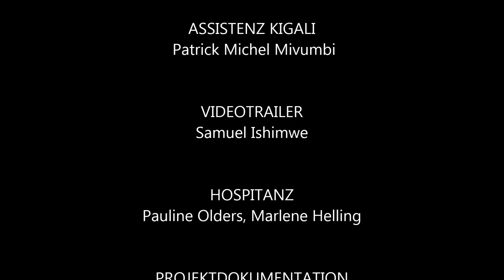PLANET KIGALI Trailer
EINE PRODUKTION von POLITICAL BODIES IN KOOPERATION MIT
KAMPNAGEL, DER RWANDA ARTS INITIATIVE UND DER PUBLIC LIBRARY KIGALI

VORAUFFÜHRUNG: 15. November 2018, KIGALI PUBLIC LIBRARY
Uraufführung: 12. Dezember 2018, KAMPNAGEL HAMBURG
WEITERE AUFFÜHRUNGEN: 13. – 16. DEZEMBER 2018, Kampnagel
22. MÄRZ 2019, HAUS DER KULTUREN DER WELT, Berlin
KÜNSTLERISCHE LEITUNG: Yolanda Gutiérrez, Jens Dietrich, Dorcy Rugamba

Mit: Laura Böttinger, Evariste Karingare, Frank Koenen, Sarah Lasaki, Wesley Ruzibiza, Eliane Umuhire,
CHOREOGRAFIE Yolanda Gutiérrez TEXT UND DRAMATURGIE Jens Dietrich REGIE Dorcy Rugamba
BÜHNE Jelka Plate MUSIK Andi Otto KOSTÜME Moshions HELME UND CORPORATE DESIGN Chris Schwagga VIDEOMAPPING Dr. Calavera VISUALS Yolanda Gutiérrez
PRODUKTIONSLEITUNG Christina Schäfers REGIEASSISTENZ Louise Stölting ASSISTENZ KIGALI Patrick Michel Mivumbi VIDEOTRAILER Samuel Ishimwe
HOSPITANZ Pauline Olders, Marlene Helling PROJEKTDOKUMENTATION Yana Busyhina, Igor Scheba

PLANET KIGALI wird gefördert im Fonds TURN der Kulturstiftung des Bundes, von der Hamburgischen Kulturstiftung, vom Goethe Institut Kigali und von dem Institut für Auslandsbeziehungen